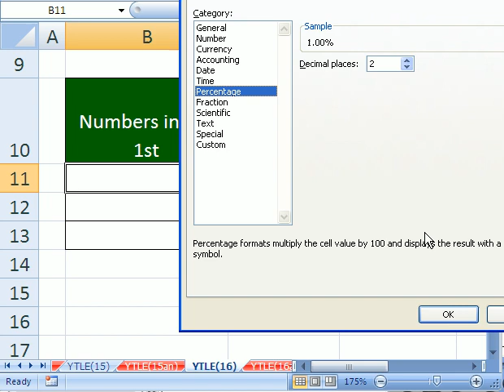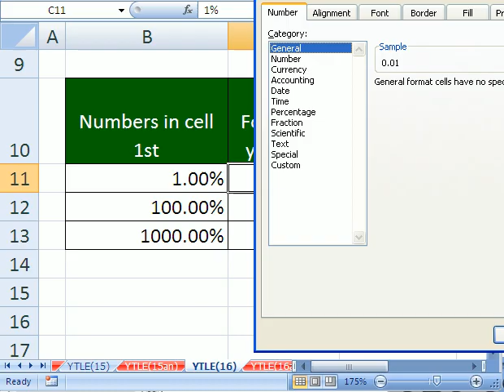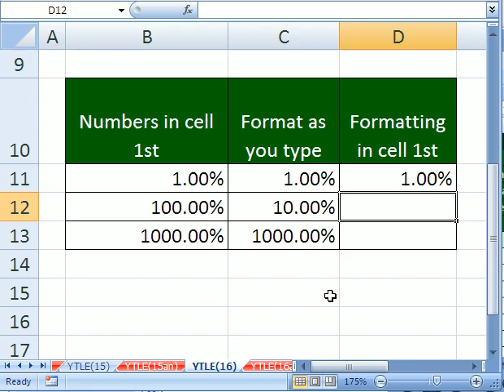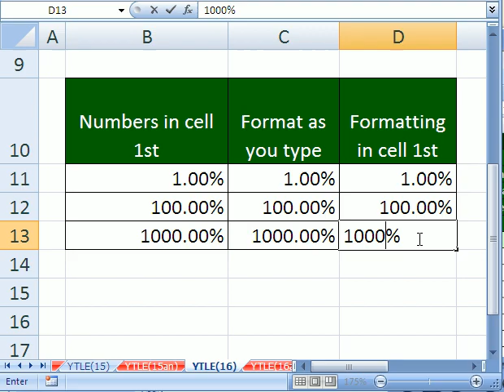YouTubersLoveExcel#16: Percent Number Formatting Tricks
See how to solve one of the biggest problems in Excel by using the Percent Number format correctly. See 3 different ways to add percent number format..